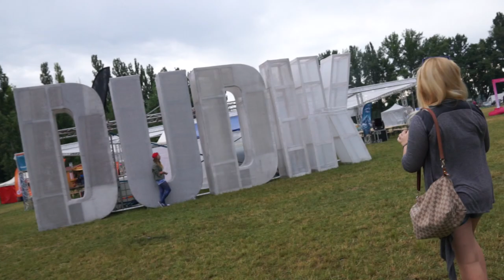DUDIK 2016 03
Zene: Brains